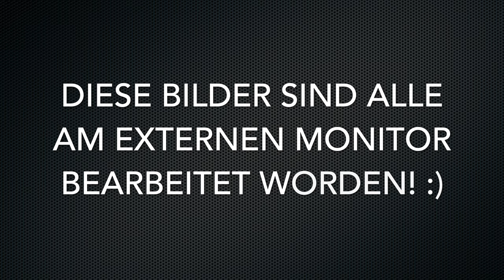Laptops für Fotografen. 13 oder 15 Zoll MacBook oder doch Windows für die Bildbearbeitung? Meinung.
Moin Moin! :)
Die Frage stellt man sich doch gelegentlich, was für einen Laptop brauche ich als Fotograf, im Video erfährst Du meine Meinung! :)

Gerne erstelle ich auch für Dich solche Bilder. Schreibe mir einfach, am besten bei Instagram, oder über das Kontaktformular der Website.

Mein fotografischer Schwerpunkt ist ganz eindeutig die Fotografie von Menschen, auch wenn ich die Landschaftsfotografie sehr mag. Es gilt im Prinzip das gleiche wie immer, ist das Motiv schön/besonders, dann sind die Chancen auf ein gutes Foto höher.

Großes Stativ
Stativ (die aktuellere Variante)
Filterring für das Weitwinkel-Objektiv